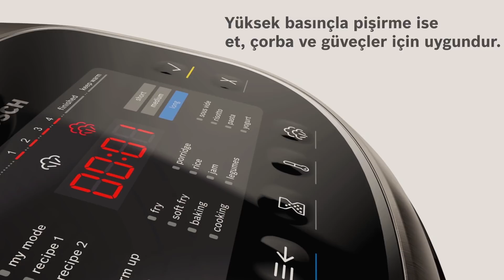Bosch AutoCook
Yemek yapmanın en kolay yolu Bosch AutoCook, çelik haznesiyle ısıyı eşit dağıtır, endüksiyon teknolojisiyle hızla ısınır, yiyeceklerinize uygun basınçlı pişirme seçenekleri sunar ve düdüklü fonksiyonuyla %60’a varan zaman tasarrufu sağlar.